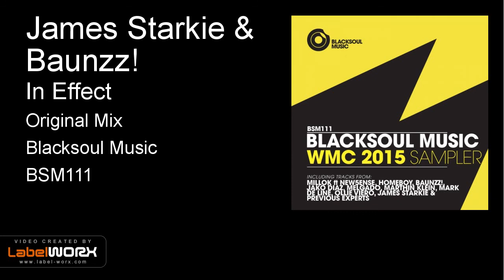James Starkie & Baunzz! - In Effect (Original Mix)